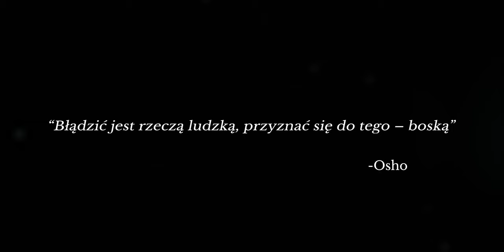DEPRESJA I SMUTEK NA RATUNEK! - Jak Pomóc Sobie W Kryzysie?